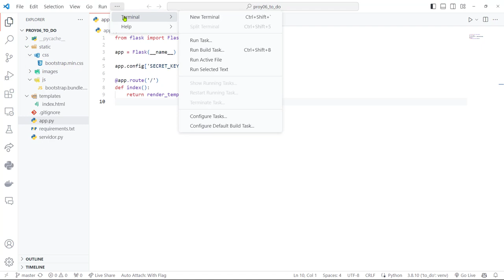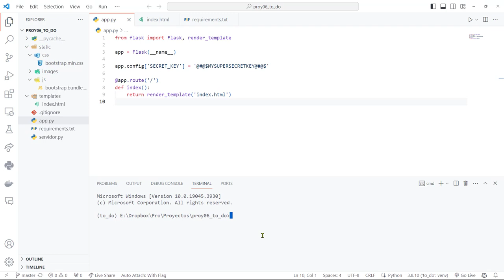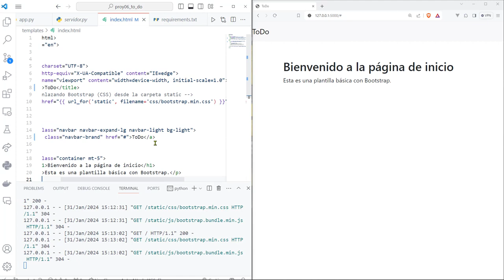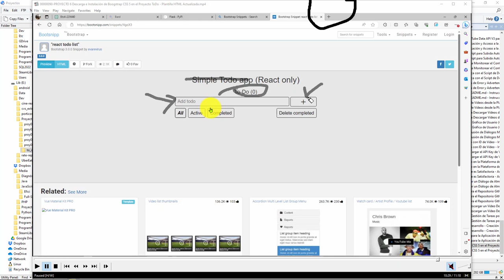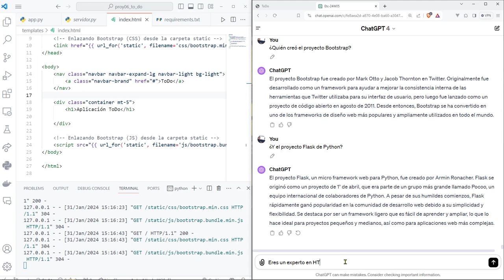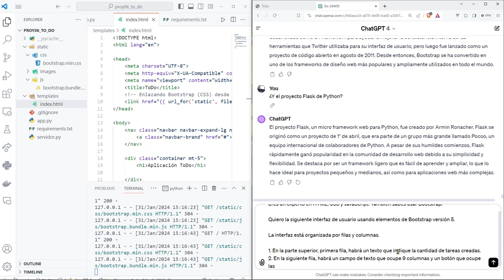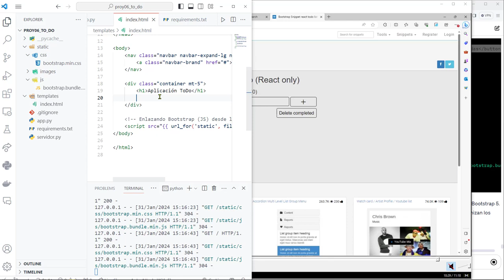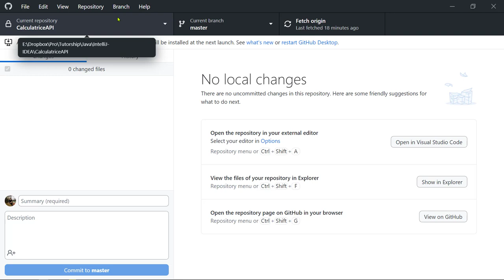91: PROYECTO 6 PROYECTO 6 Continuación Proyecto Tareas - Modificación Títulos y GUI de Interacción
91: PROYECTO 6 PROYECTO 6 Continuación Proyecto Tareas - Modificación Títulos y GUI de Interacción.